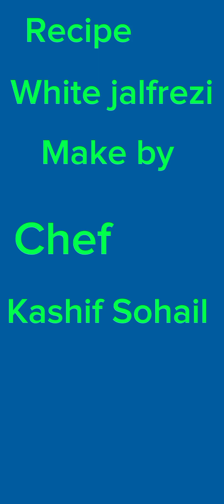چکن جلفریزی کی اصل ریسیپی